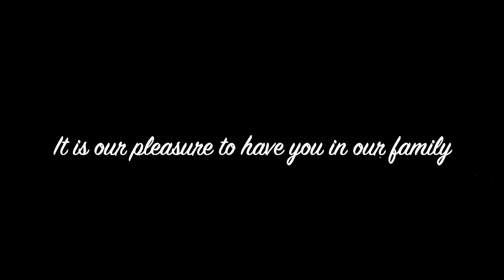STL Village promo video 2019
STL Village is a not-for-profit membership organization in St. Louis, Missouri, whose mission is to enhance the quality of life of people age 50+ who want to live at home and stay active as they age.